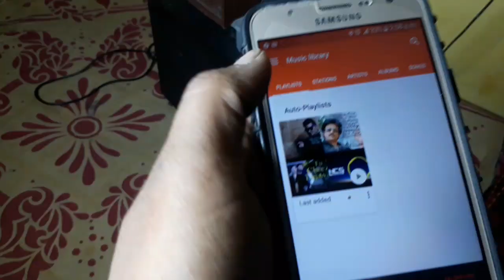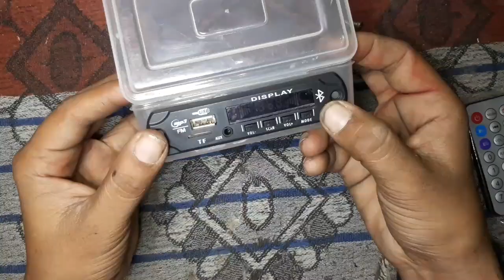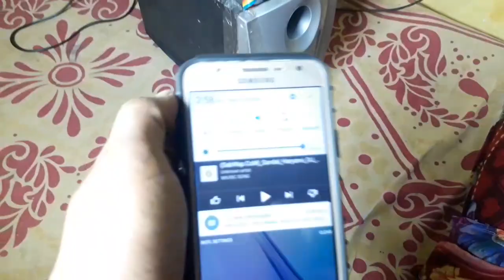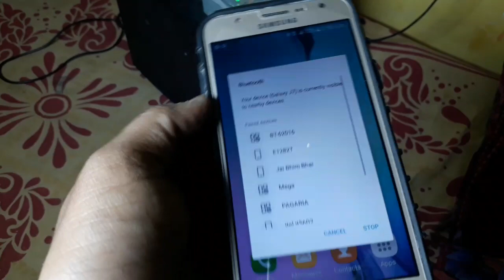How to Home theater for bluetooth || wireless woofer || home theatre connect to bluetooth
hello friends..
aaj mene is video me old home theatre me bluetooth system kiya hai hai dosto  or ise banana bahut hi asan hai dosto ise aap gar par hi bana sakte hai to plz dosto watching my video